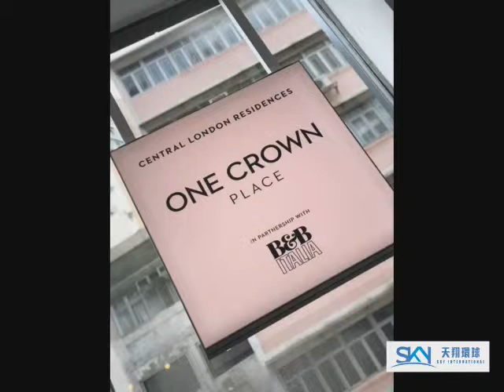One Crown Place - London (Zone 1) Exhibition in Hong Kong 17.05.2019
● 倫敦1區豪宅, 位處最尊貴的核心商業區 被UBS RBS Amazon Bloomberg 德意志銀行等包圍
● 距Liverpool Street Station僅3分鐘步程 該站本已是重要交通樞紐 Crossrail通車後將更見重要